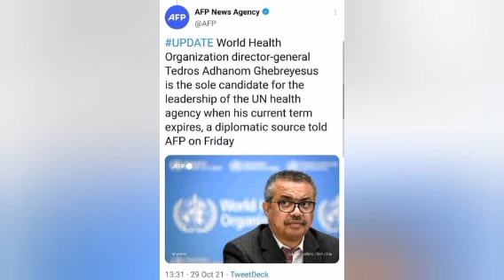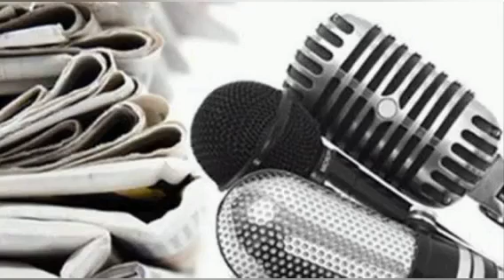የዶ/ር ቴድሮስ ይፋ ሆነ!የድል ዜና!የባህርዳር ስብሰባ እና በራሳችሁ ሂዱ መግለጫ!የታሰረችው ትግራወይቲ ጋዜጠኛ! የአውሎ መጨረሻ! የሳፋሪኮም እገዳ በአሜሪካ!